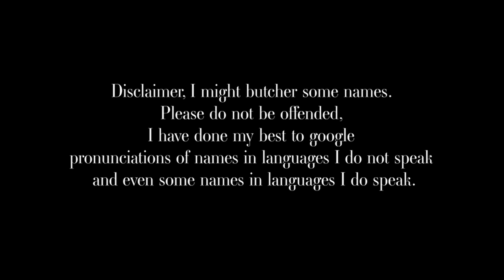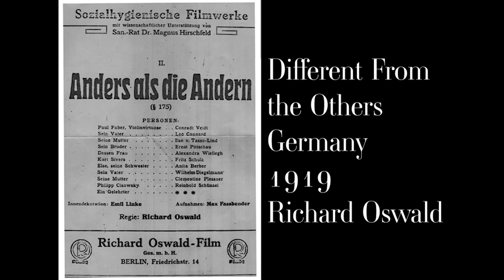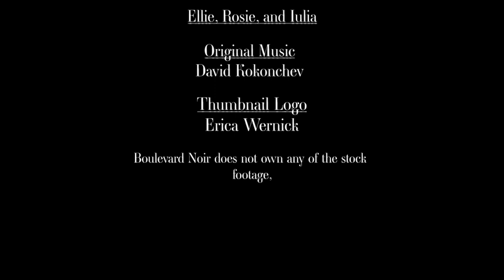PRIDE! Movies I'm Watching This Pride Month.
Here's a list of the movies I'm watching this month for pride:

1- Rope, USA, 1948, Alfred Hitchcock
2- Miss Hanafi, Egypt, 1954, Fatin Abdel Wahab
3- 8 Women, France, 2002, François Ozon
4- Carol, USA, 2015, Todd Haynes
5- Victim, UK, 1961, Basil Dearden
6- Different From the Others, Germany, 1919, Richard Oswald
7- The Rocky Horror Picture Show, USA, 1975, Jim Sharman
8- Les Amitiés Particulières, France, 1964, Jean Delannoy
9- Death in Venice, Italy/France, 1971, Luchino Visconti
10- Mädchen in Uniform, Germany, 1931, Leontine Sagan
11- Funeral Parade of Roses, Japan, 1970, Toshio Matsumoto
12- All About my Mother, Spain, 1999, Pedro Almodovar
13- Maurice, UK, 1987, James Ivory
14- Olivia, France, 1951, Jacqueline Audry
15- My Beautiful Laundrette, UK, 1985, Stephen Frears

Special Thanks to:
Ellie, Rosie, and Iulia.
David Kokonchev for Original Music
Erica Wernick for Thumbnail Logo

BN does not own any of the stock footage.